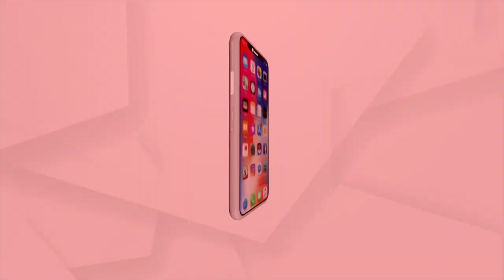ଆରମ୍ଭ ହୋଇଛି ଦିଲ୍ଲୀ ମହାନଗର ନିଗମ ନିର୍ବାଚନ !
ସକାଳ ୮ଟାରୁ ଚାଲିଛି ଭୋଟିଂ । ୨୫୦ ଓ୍ବାର୍ଡରେ ସମୁଦାୟ ୧୩୪୯ ଆଶାୟୀ ମୈଦାନକୁ ଓହ୍ଲାଇଛନ୍ତି । ସନ୍ଧ୍ୟା ସାଢ଼େ ୫ ଟା ପର୍ଯ୍ୟନ୍ତ ଭୋଟ୍ ଗ୍ରହଣ ହେବ। ଏହାପରେ ଆସନ୍ତା ୭ ତାରିଖରେ ହେବ ଭୋଟ୍ ଗଣତି